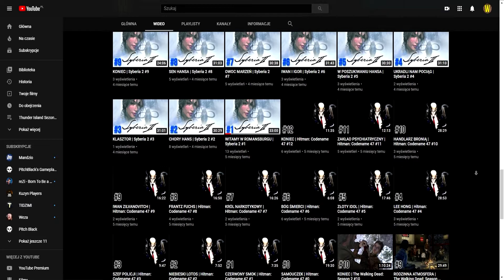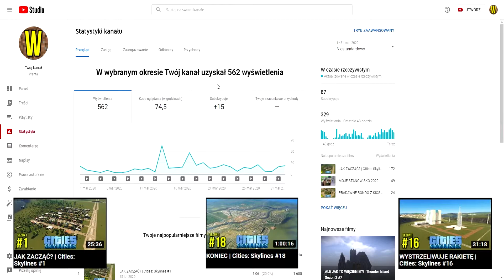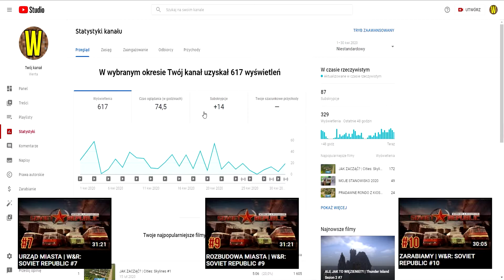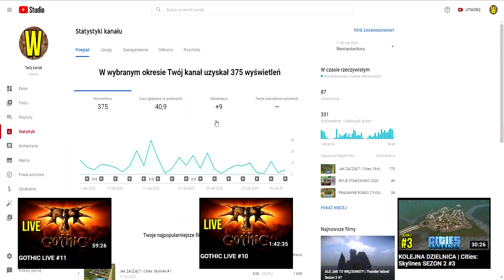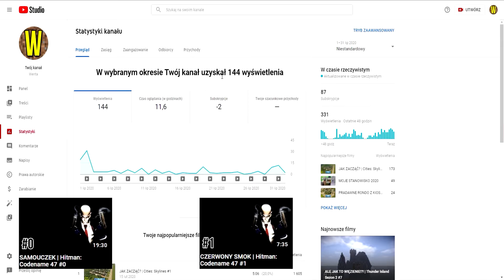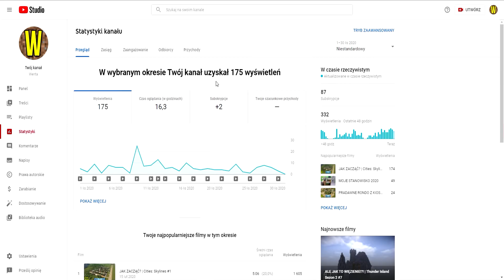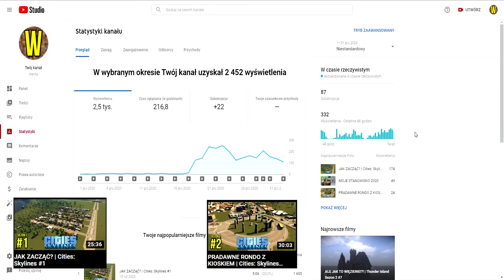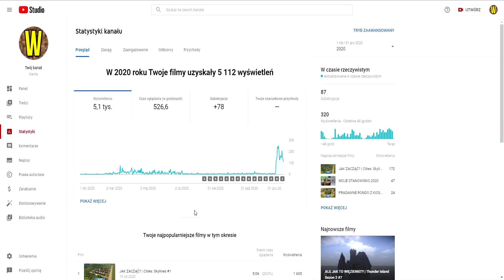PODSUMOWANIE 2020 ROKU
Siemaneczko! Dzisiaj podsumujemy sobie cały rok 2020. Pokaże miesiąc po miesiącu ile dostałem z wyświetleń, subskrypcji oraz ile filmików nagrałem. Chciałbym wam jeszcze raz podziękować za ten rok i myślę że 2021 będzie jeszcze lepszy.

Jak spodobał się odcinek:
►Subskrypcja
►Łapka w górę
►Komentarz